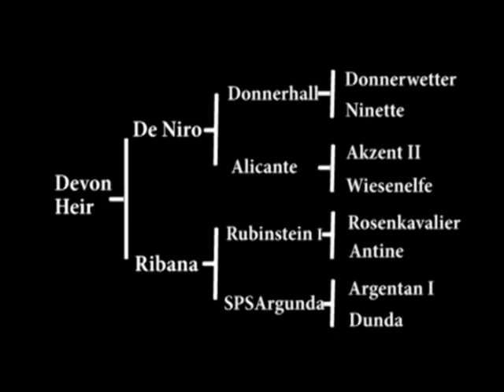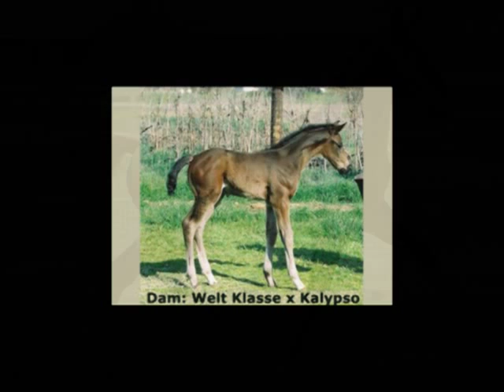Devon Heir - Black Imported Elite Hanoverian Stallion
2001 imported stallion by DeNiro out of a mare by Rubinstein. 2004 High Score Hanoverian stallion at the 100 day test, 2006 USDF Breeders Championship Grand Champion Stallion West Coast finals, now successfully showing  PSG.